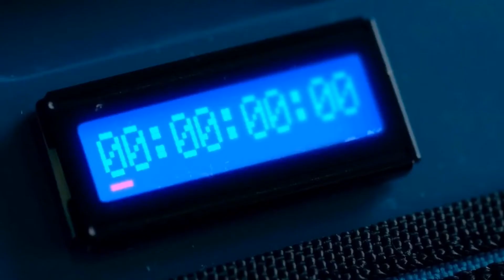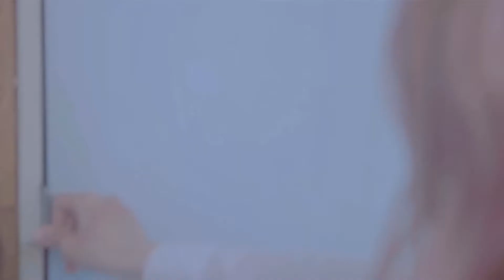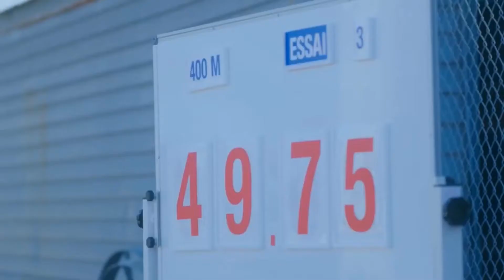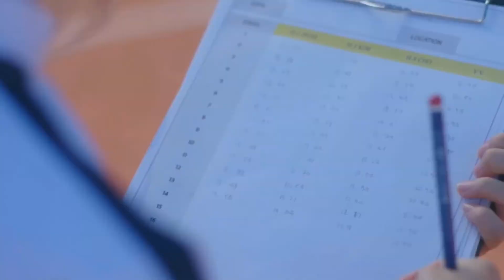[Reversed] 이달의 소녀 1/3 (LOONA 1/3) "지금, 좋아해(Love&Live)"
I’m going to continue the LOONA series of getting all of their songs (that aren’t already so) reversed.
The last time I uploaded one of their reversed songs was like 5 months ago.😳
I’m sorry I took so long:,)